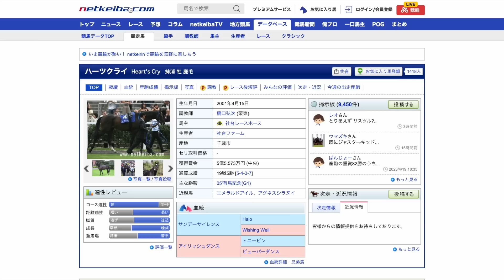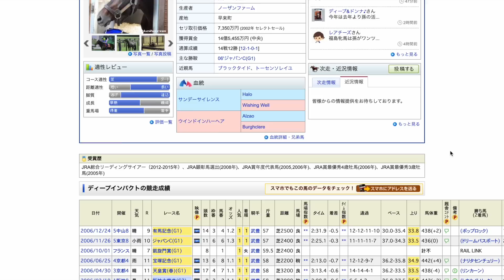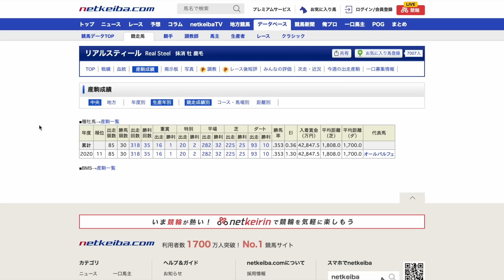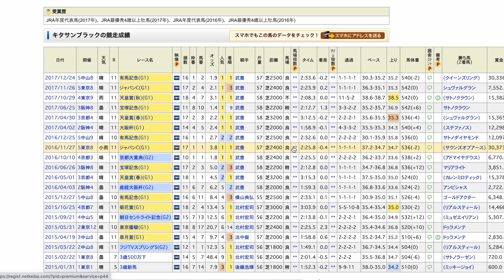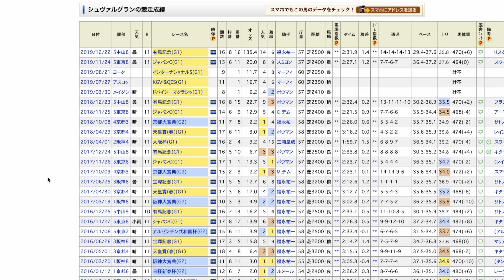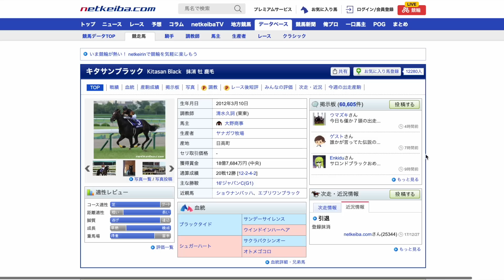【活躍顕著】キタサンブラック世代は種牡馬の当たり年！？クラシックで上位独占。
現役同様、種牡馬になってからも世代レベルはある気がします！
皐月賞・桜花賞と同世代馬たちが上位独占です😆